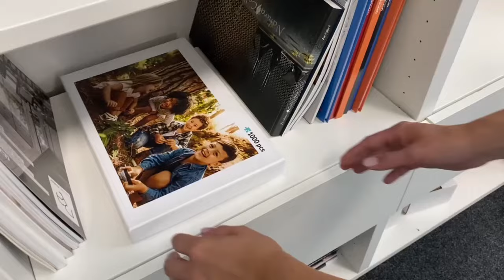Your Photo on Puzzle | MYPICTURE.co.uk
Our Photo Puzzle is made of precisely stamped cardboard pieces, each of which is printed to deliver an extraordinarily vivid image. Combining the qualities of tabletop game and decor piece, a picture turned into a personalised photo puzzle is a great gift for both young and old.
Warning! Choking hazard – Small parts. Not suitable for children under the age of three.

​Picture Made into a Puzzle
✔ Relive your best memories with every piece
✔ Vibrant colours and great surface gloss
✔ Machine-stamped cardboard pieces
✔ Display as a decor item once it’s finished
✔ A great activity for a family get-together